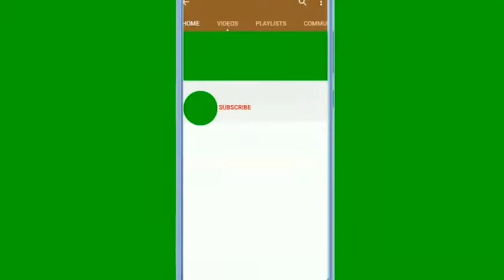# HOMEMADE PIZZA WITHOUT OVEN # வீட்டிலேயே பிட்சா செய்யலாம் ஓவென் இல்லாமலேயே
Pizza is one of the best food among the kids and youngsters. I have tried a simple pizza at home that is without micro oven or convection oven. I love to share the recipe as well as preparation to you. Recipe for pizza dough as follows
Maida              250g
Sugar                 15g
Salt                       5g
Dry yeast             3g
Water               120ml
For Topping
Bell pepper               1 no.
Lemon or Vinegar   5ml
Chilly Sauce            10ml
Salt                           as needed
Pizza Sauce            100g
Pizza Cheese          150g
Very easy and tasty recipe which you can surely try at home.